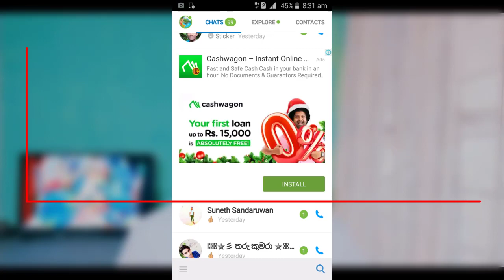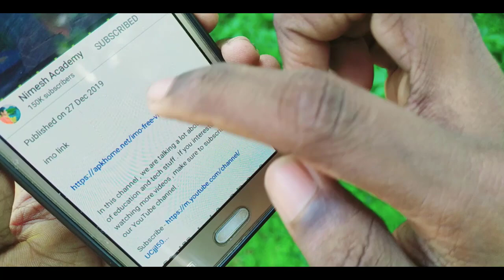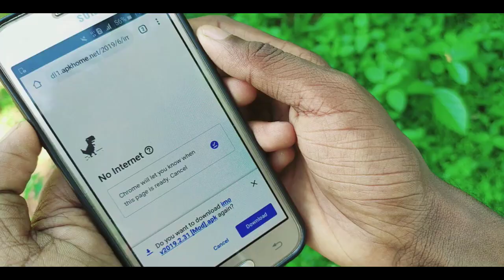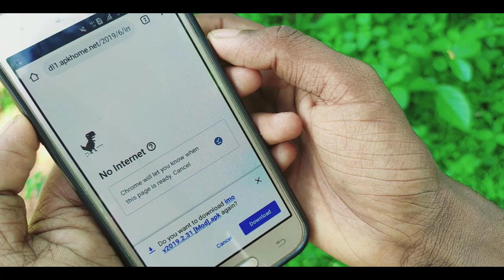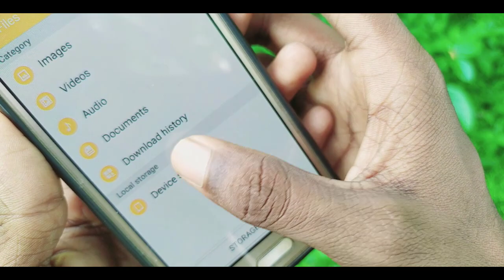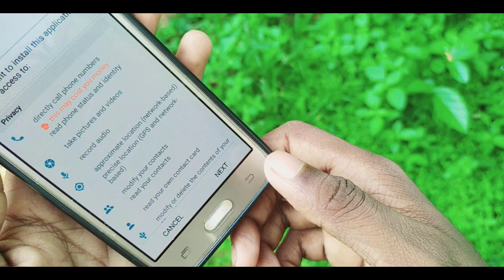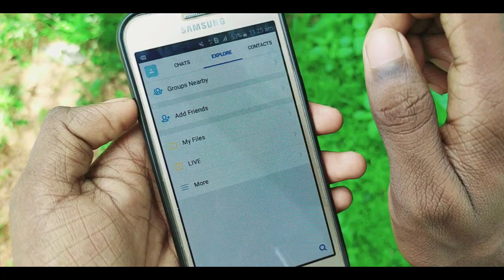How to remove ads on imo - sinhala Nimesh Academy LK